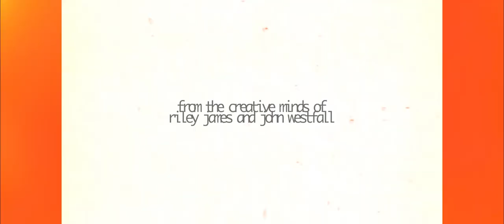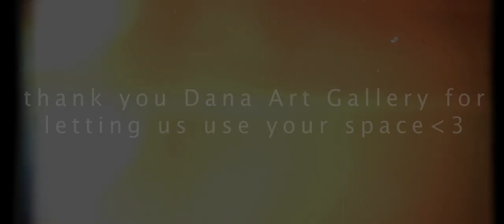Riley James - Who is Human? (Offical Music Video) | Directed by John Westfall and Riley James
Stream WHO IS HUMAN?

Produced by The Vault!

I am an aspiring director/filmmaker attempting to grow his individual brand by expanding his resmue into social media influencing. As an outgoing individual, I love being able to connect with people(especially my audience).